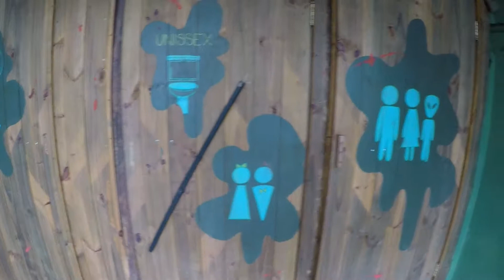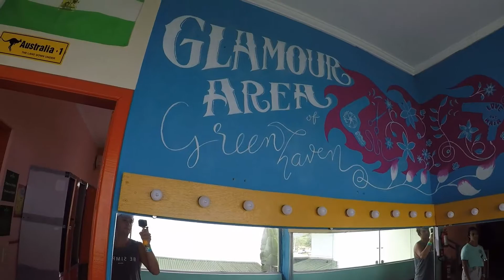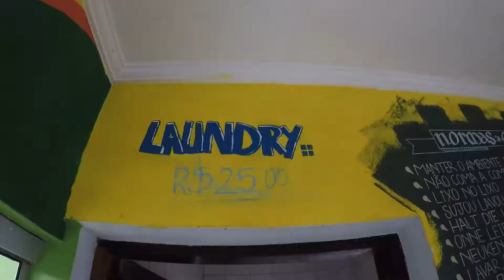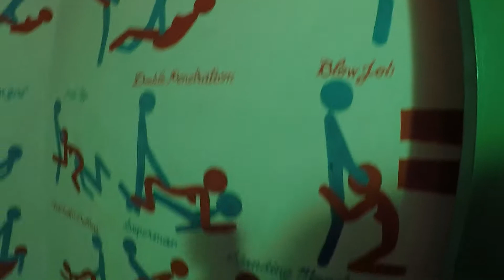O MELHOR HOSTEL DE UBATUBA | Green Haven Hostel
Pesquisas Relacionadas